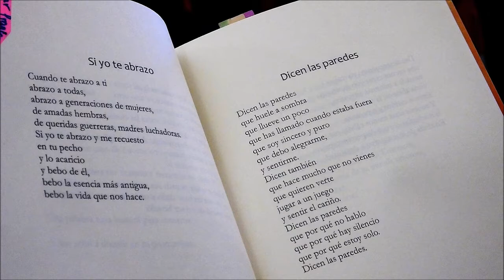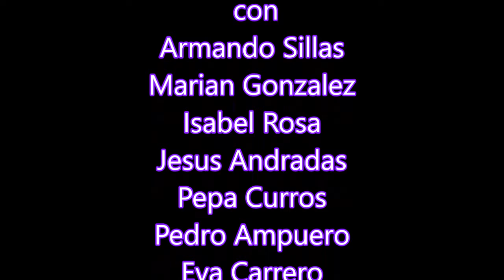RÁFAGA POÉTICA 2018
RÁFAGA POÉTICA 2018,  Intervienen:  Marian Gonzalez, Eva Carrero, Pepa Curros, Isabel Rosa, Armanddo Sillas, Celestino Sanchez, Jacinto Albusak, Pedro Ampuero, Jose R. Crespo, Jesus Andradas, Eduardo Andradas.
Un corto de U.Süßmann